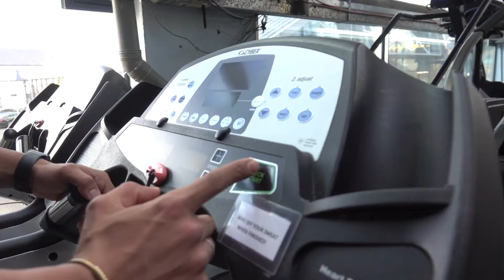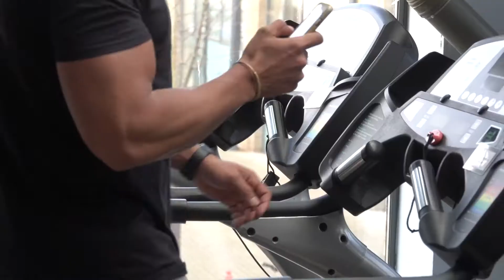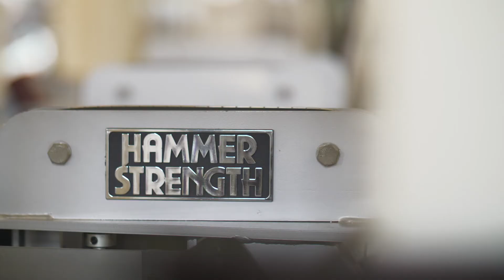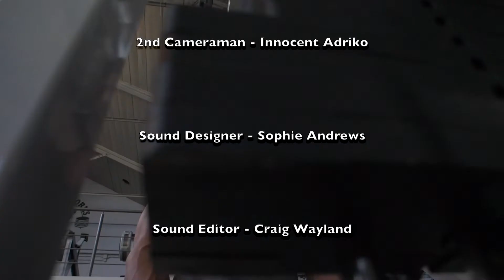INTENSE shoulder and arm workout with top fitness model Ahmed Rabos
Learn how to correctly train your shoulders and arms with pro bodybuilder and fitness model Ahmed Rabos.